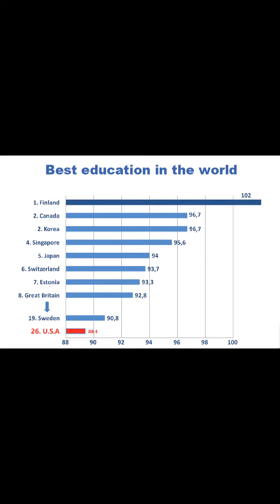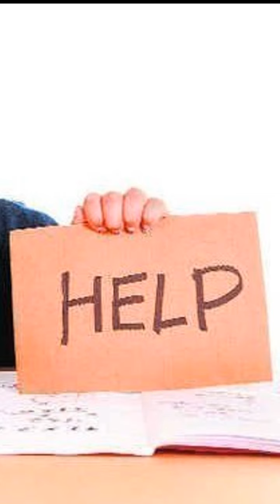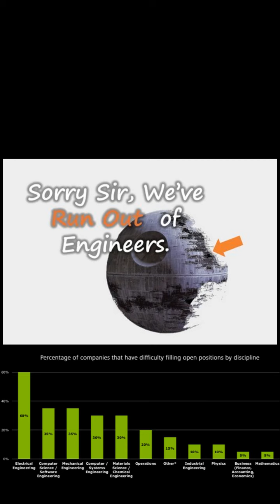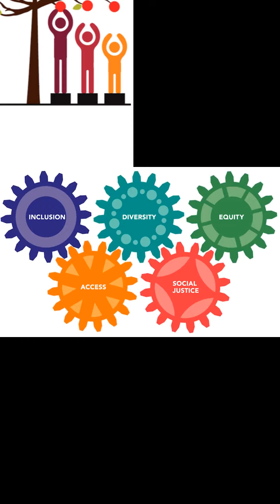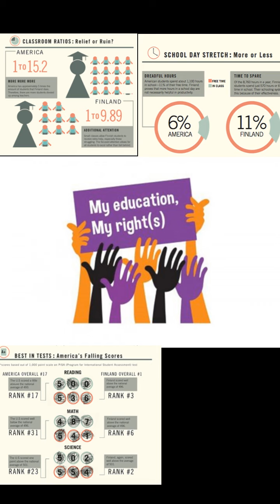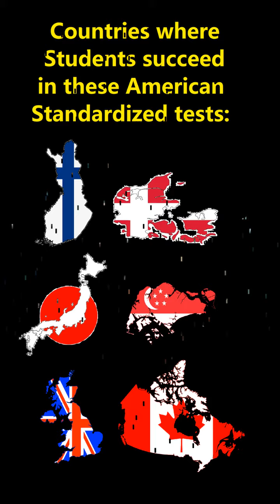American Eduation: Best and Worst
America has the best and worse education system in the world.
On one hand, we are endowed with a college education that produces the best scientists, engineers, writers, artists, and entrepreneurs in the world. I should have said there is only a few Gates and Zuckerbergs. The colleges that fulfill our American dreams are also leading us enroute for broader social equality. They balance the demographics and socioeconomics with academics among their applicants.

On the other hand, our K-12 education has been struggling for at least 40 years as we’ve known it, since A Nation At Risk was published by the Reagan administration. The standardized tests that let us see the problem are now demonized as something not designed to tell what kids are taught in classrooms, but what money is about. These tests, which originated from America, are only able to assess Finnish, Japanese, Singaporean, and even Chinese students.

Putting both pictures together, it is clear that our education system is out of synch.
1) The K-12 classrooms can no longer teach what is whole-worldly valued, both in test and in admission.
2) The College admission does not treat classroom and test academics as much as they used to do.
3) Tests, still in line with students’ intelligence level, no longer mark either classroom or admission success.

The results? America is running short of engineers and scientists around its workplaces. According to Smithsonian, there are 2 and half million STEM jobs left unfilled yearly. In every college, contrarily, 1 to 2 thirds of students who enter as engineering majors drop out simply because they are unable to maintain the required academics.

We are also missing out STEM teachers in K-12 classrooms. In U.S. public schools, demands for new teachers, especially in math and science, outpace the supply by more than 100,000. Schools simply cannot find willing and qualified American candidates, but merely 3,500 foreign teachers are hired to teach in America each year. This’s because visa is another big issue to get foreign teachers quickly on board. It’s not only Trump who has not made this problem easier.

So, American students are under-taught in STEM subjects. The famine on math and science teachers is even growing at a growing rate. That is the fundamental cause of supply deficiency in engineers in our economy.
Many highly ranked colleges in America denote their education as the inequality solvers. Admissions have been increasingly tilted towards equality measures for well beyond a decade. Top students are often guided to pour their extra-curricular hours into Rwanda, Myanmar, and Nepal on funded philanthropic projects. Holistic evaluations take into account of candidates’ local and racial backgrounds. It seems the Harvards and Princetons alike have been socially more equal than anywhere else.

Along with inequity in colleges appearing to soften, the lack of teachers and student deficiencies in math and science are still widened. American education is still suffering inequity. But it seems more obvious that we have lowered our education quality while making it more socially equal. It is now both a quality and an equality problem that is troubling us all.

Our eyeballs and respects, both as citizens and parents, have made up the ranks of elite colleges so that they attract more and more our talented sons and daughters even in this pandemic. As colleges expand their fame, wealth and applications in decades, our kids suffer more in schools on things they are supposed to learn and enjoy. Did any of these colleges tell us that the leadership, the altruism and the creativity they touted through admission won’t help slow, stop or reverse the American K-12 deteriorating?

One thing always correlates with students’ math and science performances, and predicts their potentials in STEM fields is the standardized tests. To those education professionals who doubt the integrity of tests, here is a question for you. Why are these tests measuring students in all other countries well, but not on the American students as you deemed? Are you surely able to teach American students into Martians that shouldn’t be evaluated by an Earthly assessment?

This video is meant to raise critical questions, yet provide definite answers.